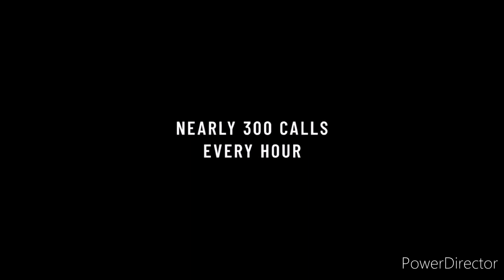In Starys & Alan Wilson - Breath of Back Sunday Official Video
SONG.                    Breath Of Back Sunday

ARTIST.                   In Starys & Alan Wilson

ALBUM.                  Breath Of Back Sunday

LICENSES               88 Copyright Rights